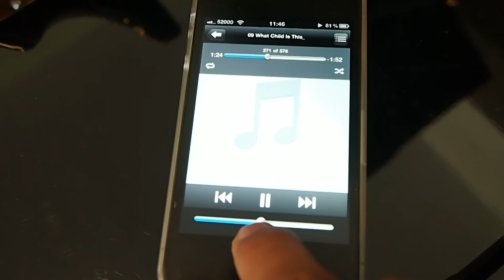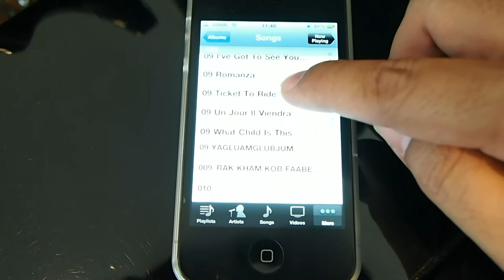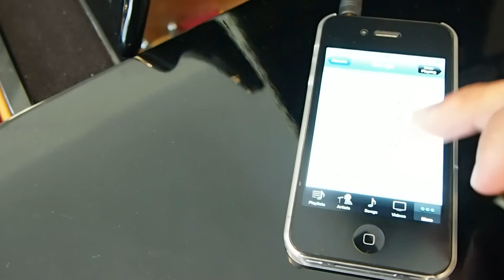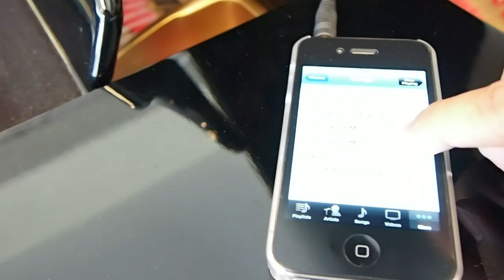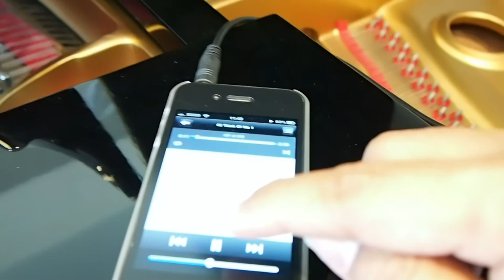PianoDisc For Play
This is grand piano added about 'pianodisc' system for ordering piano playing.
You can send order by ipod, iphone, imac, computer notebook, 'SIRI' system, and more.